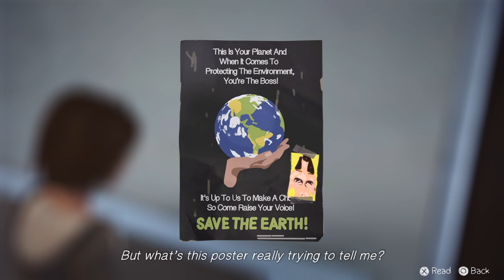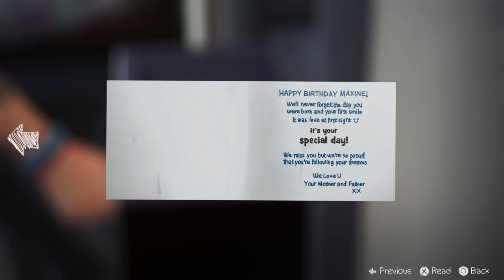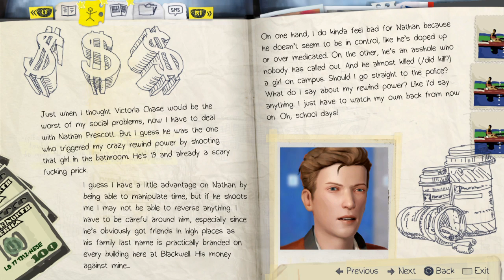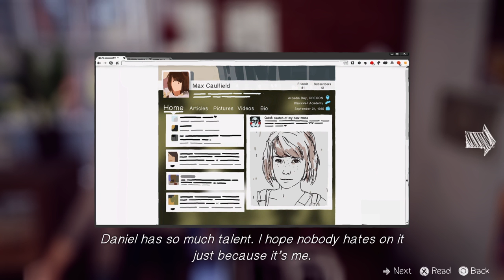Life Is Strange奇妙人生 ep6 MAX的小窩,想拍的衝動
女生宿舍意外乾淨,還都是個人房,房裡的東西真多,話說這照片量不是蓋的,拍立得後遺症可怕ㄚ=,=

《奇妙人生》的故事是在敘述一名名為 Max Caulfield 的大學女生發現她的同學在神秘又不安的情況下消失了。在她與她的老朋友 Chloe 努力尋找真相的同時，她發現了她擁有時間倒帶的能力。